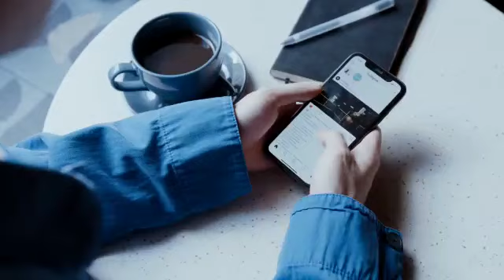पति पत्नी के टूटे रिश्ते को इस चमत्कारी उपाय से फिर से मजबूत बनाएं ।।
पति पत्नी के टूटे रिश्ते को इस चमत्कारी उपाय से फिर से मजबूत बनाएं | बस कर लो यह उपाय टूटे हुए रिश्ते भी फिर से एक होंगे, पति या पत्नी अपने टूटते रिश्तों को कैसे बचाएं, इस उपाय से दोनों के सम्बन्धो में आएगी मधुरता,  पति पत्नी को वश में करने का चमत्कारी उपाय इन सब के ऊपर मां त्रिशला इस वीडियो में बताया है वीडियो को पूरा देखें धन्यवाद | जय श्री कृष्णा |
TOTKE MANTRA Youtube Chanel world's best no 1 voice reader, specialist and well experience celebrity astrologer in giving astrology help in love'problem for than 32 years and so far she has helped more than 63,000,00 people. She expert advicer will solve all your "before & after marriage"problems with the help of astrology, horoscope and hypnotism". It is very easy to get your " Love back forever" without any tensions of his age, social status ,Religion and caste.problems related to career , business,guidance, horoscope analysis,match making, foreign travel and finance are some other areas of his expertise.solve your Love life problems, marriage problems.

previous video

1. Dushman ko pagal karne ka tarika - एक दिन में दुश्मन का खात्मा ! Dushman ko pagal karne ka totka |
2. Dushman ko namard kaise bnaye- शत्रु को नपुंसक बनाने के उपाय | Namard banane ka Mantra |Totke Mantra
3. Dushman ko namard banane ka mantra | फिर जी कर करेगा क्या - शत्रु को नपुंसक बनाने के उपाय-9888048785

👉👉For any queries to contact this number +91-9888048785 👈👈

pati patni ke rishte ko majboot kaise banaye, ruthe patni ko kaise manaye, tute rishte ko kaise jode, tute rishte ko kaise bachaye, apne rishte ko kaise bachaye, pati patni ka jhagda kaise dur kare, pati patni ke rishte, pati patni me prem badhane ke upay, talak rokne ke upay pradeep mishra, vashikaran mantra for love, vashikaran attract women, girlfriend vashikaran, boyfriend vashikaran, Solution For Love, Love Problem, Is In Relationship, pyaar wapas pane ka upay, Love Relationships, Love Problems, Black Magic, getyourexba, इच्छा पूरी कैसे करे, सफलता कैसे पाएं,  manokamna purn karne ke liye kya karen, chamatkari mantra, chamatkari upay